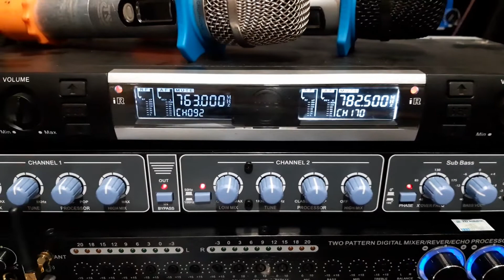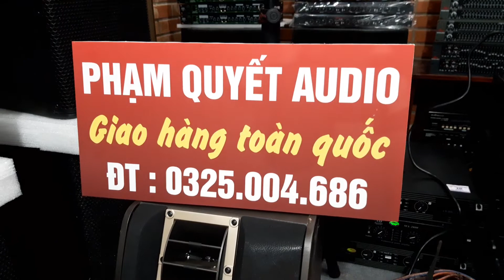Nghe là phê ngay với dàn loa BMB bãi 🍓 25,7Tr 👉 LH 0325004686zalo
2 cặp loa bãi BMB 450c kết hợp đẩy  TD , Nâng tiếng TD , Vang TD và đầu Mic k dây chất bãi quá đẳng cấp 🏆🏆🏆